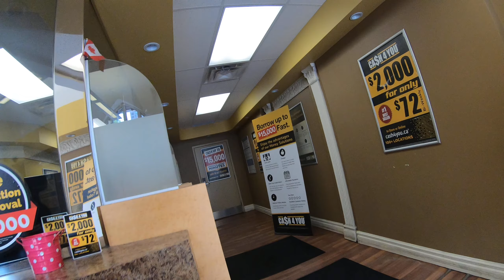Walking on Yonge Street in Toronto in the Summer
【4K】Walking on Yonge Street in Toronto in the Summer